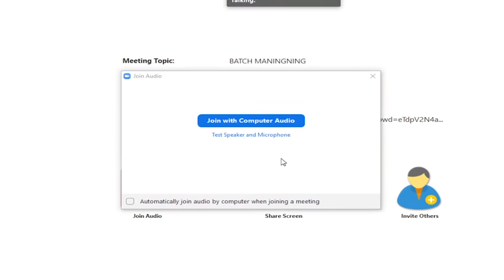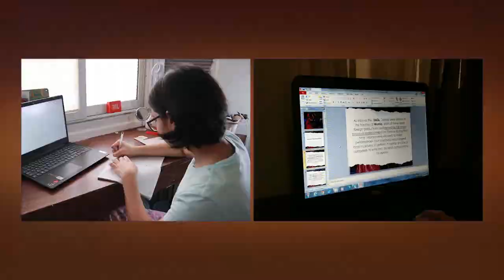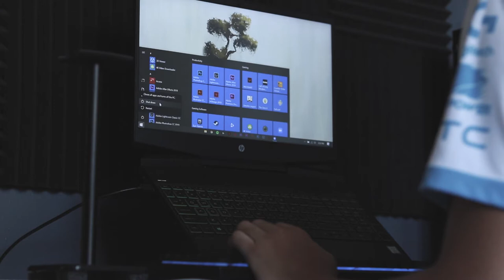MANINGNING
Song
See You Again
Artist
One Voice Children's Choir
Album
Memories
Create Music Group, Inc. (on behalf of One Voice Childrens Choir); UMPG Publishing, Warner Chappell, PEDL, UMPI, AMRA, BMI - Broadcast Music Inc., LatinAutorPerf, UNIAO BRASILEIRA DE EDITORAS DE MUSICA - UBEM, Kobalt Music Publishing, LatinAutor, LatinAutor - Warner Chappell, and 9 Music Rights Societies